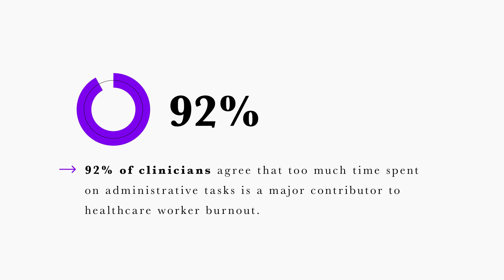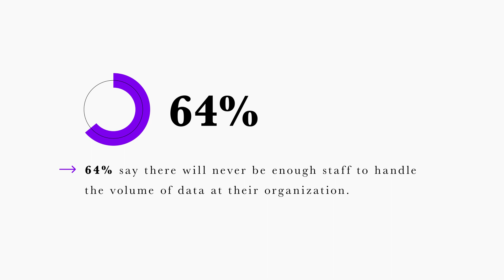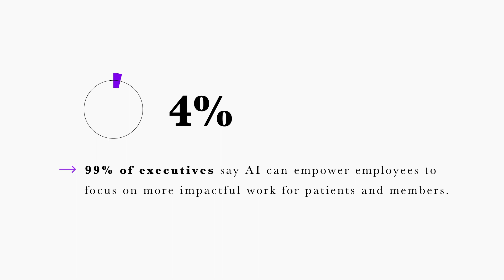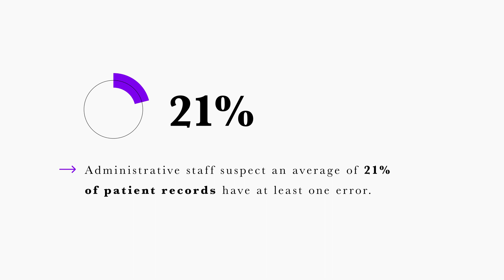Internet of Healthcare Report: A conversation with Olive CEO Sean Lane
Olive CEO Sean Lane discusses the Internet of Healthcare Report, which analyzes the state of AI and automation in healthcare.

Healthcare needs the Internet. Why? The industry is facing a deluge of disconnected data, adding to the burnout employees are already facing. Administrative burden is not only weighing down employees, it’s also impacting patient care. There will never be enough staff to handle the amount of patient and member data, and findings show an urgent need for technology to help.

*KEY FINDINGS*
➡️ 92% of clinicians think administrative work is a major contributor to employee burnout.
➡️ Administrative staff suspect an average of 21% of patient records have at least one error.
➡️ 50% of administrative staff have seen an increase in the amount of manual data entry in the past 12 months.

*THE REPORT*
The Internet of Healthcare Report provides insights from patients, healthcare professionals, administrative staff and healthcare executives.

*CHAPTERS*
0:00 Welcome
0:17 Internet of Healthcare Report background
1:01 Healthcare worker burnout
2:48 Impact of AI on human workers
6:24 Reducing risk and errors with technology
9:24 The future of healthcare